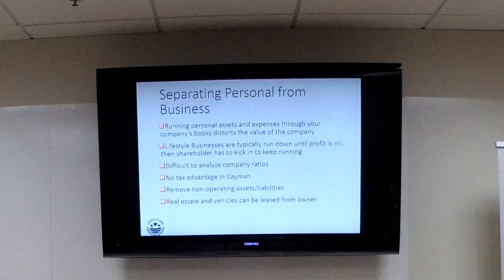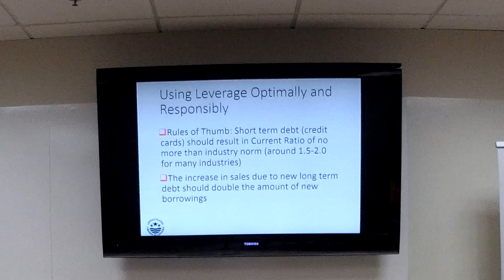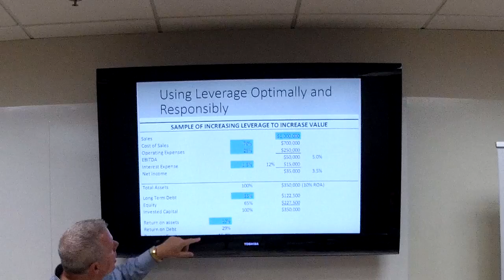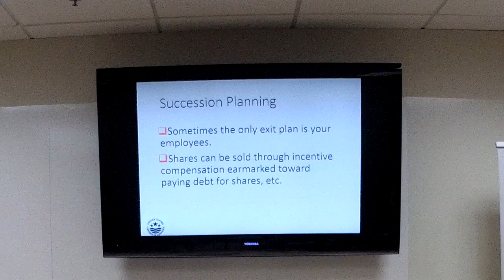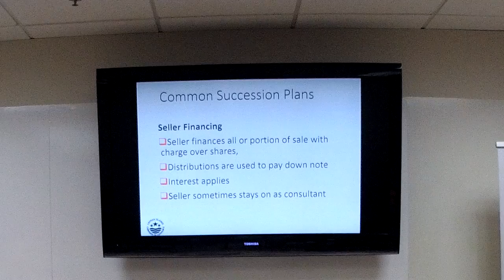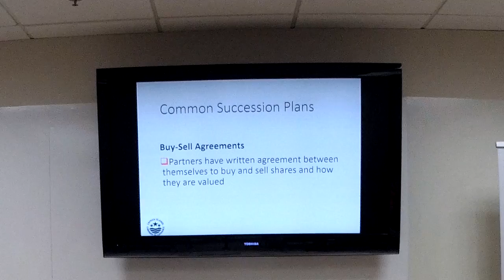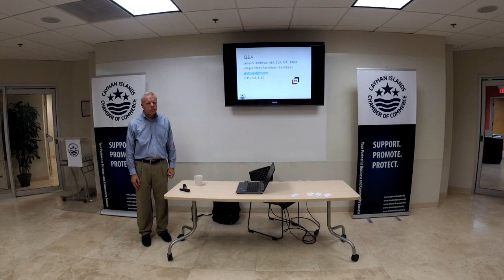Small Business Workshops | What is Your Business Worth? | Part 3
The Cayman Islands Chamber of Commerce hosts free workshops on a monthly basis to provide support for small-and-micro businesses.

These workshops cover a range of different topics, from security and fraud prevention tips, to social media strategies and website management.

Mr. James Andrews of Integra Realty Resources joined us for this workshop to ask "What is Your Business Worth?" Mr Andrews explained ways in which businesses can improve their value, and provided them with tips-and-tricks for the future.